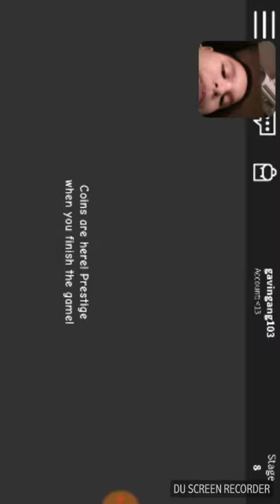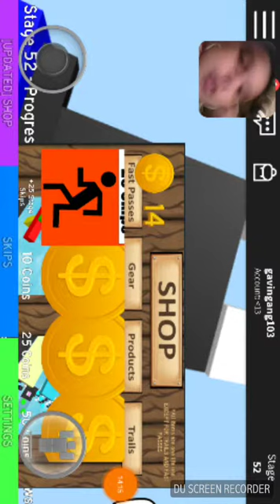Roblox: episode 1